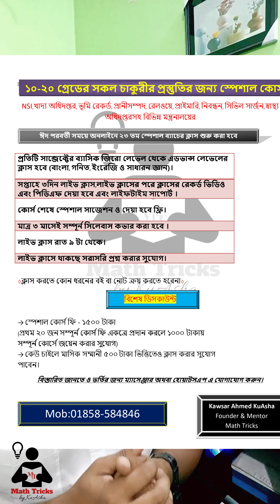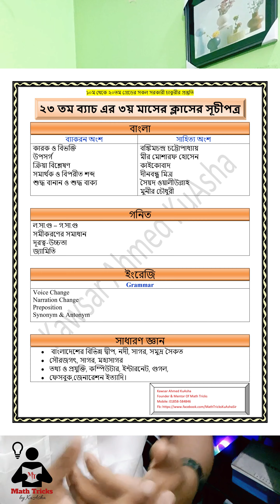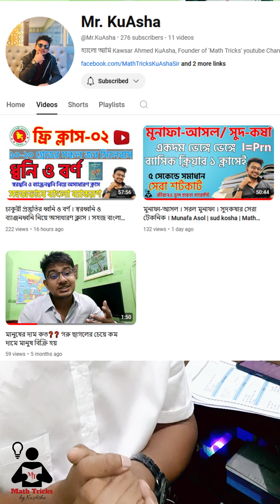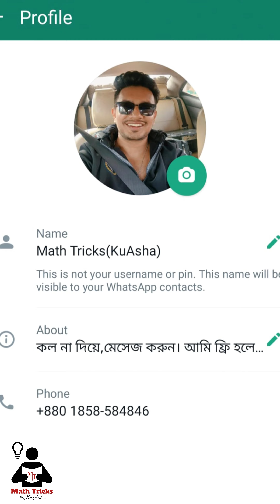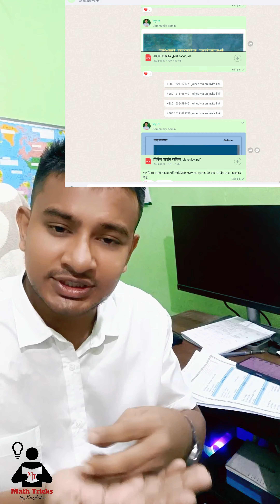খাদ্য অধিদপ্তর এক্সক্লুসিভ| সিলেবাস ও ব্যাসিক না জানলে চাকুরি হবেনা | DGFOOD | Khaddo Odhidoptor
NSI | খাদ্য অধিদপ্তর | না জানলে চাকুরি হবেনা | ভূমী রেকর্ড ও জরিপ Math Tricks । Kawsar Ahmed KuAsha

খাদ্য,পরিদর্শক,অধিদপ্তর,খাদ্য অধিদপ্তর,উপ খাদ্য পরিদর্শক,সহকারী উপ খাদ্য পরিদর্শক,ইন্সপেক্টর,dgfood,food,sub inspector,food department,উচ্চমান সহকারী,অডিটর,math tricks,kuasha,kawsar ahmed

Whatspp Number: 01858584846 (শুধুমাত্র মেসেজ করবেন)